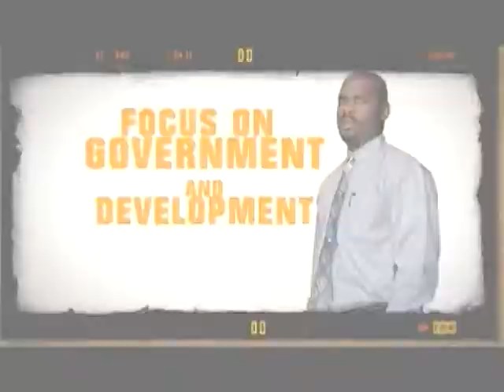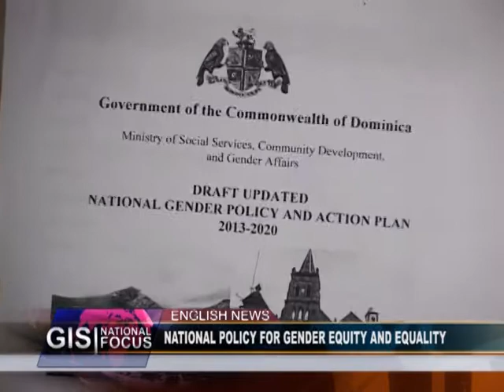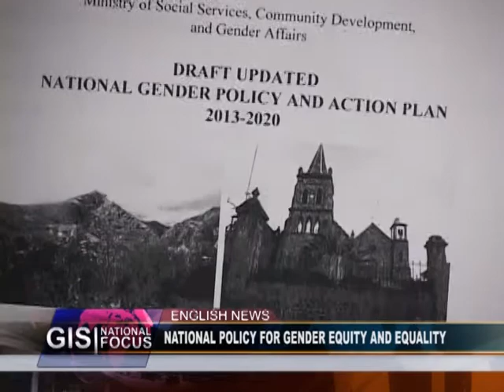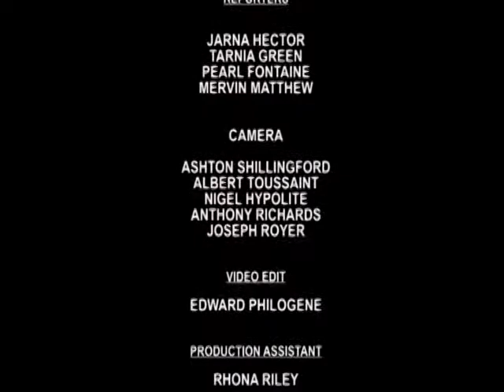GIS Dominica, National Focus for June 26, 2013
National Focus Wednesday June 26, 2013 with
Pearl Fontaine and McPherson St. Luce